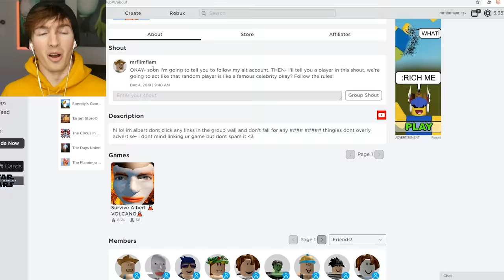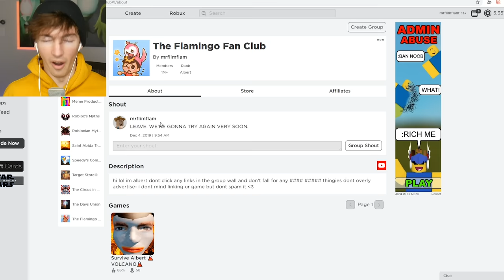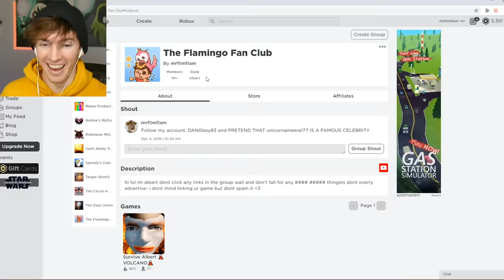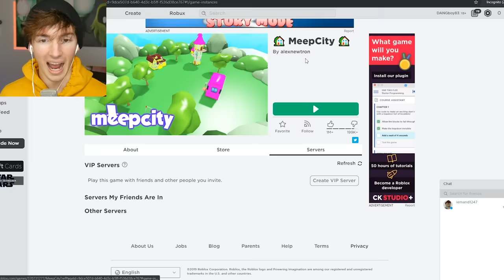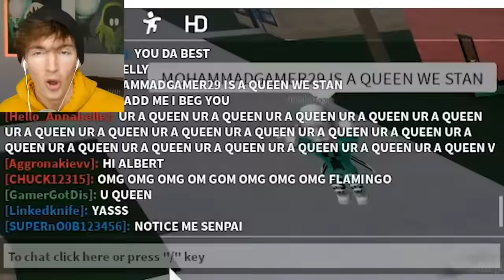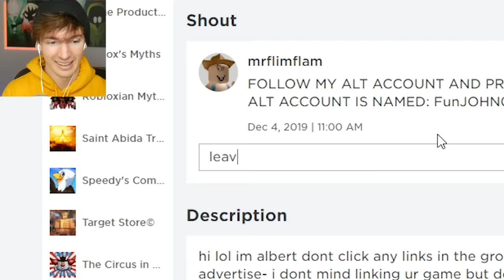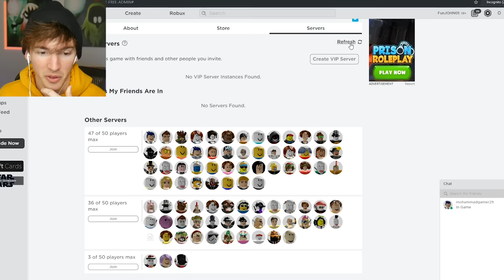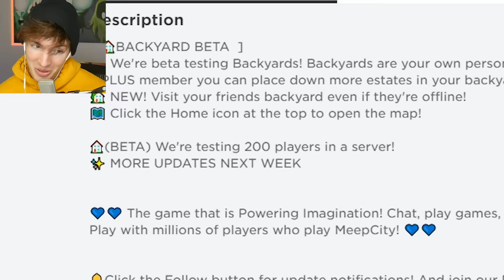Pretending Roblox NOOBS are FAMOUS... with 200 players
Today I take about 200 of you with me to go up to random people and pretend that they're famous Roblox celebrities!